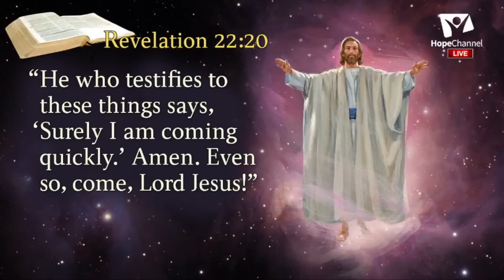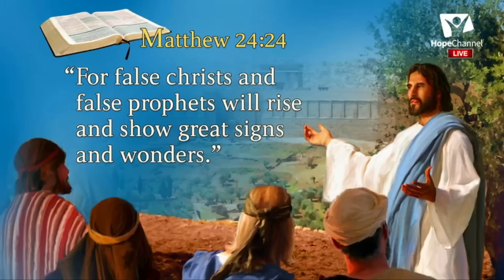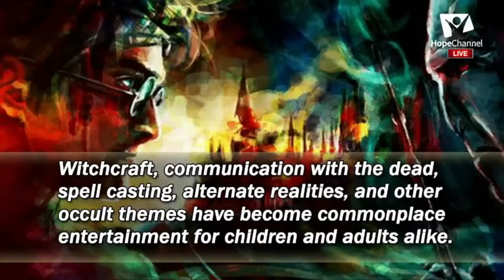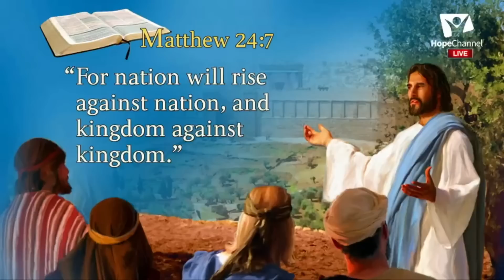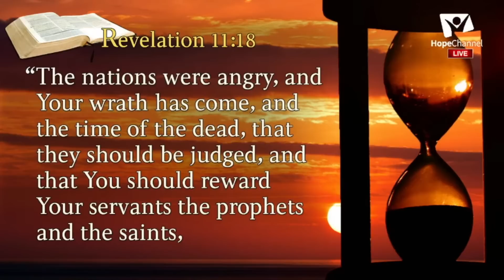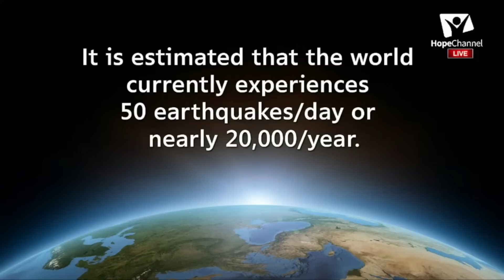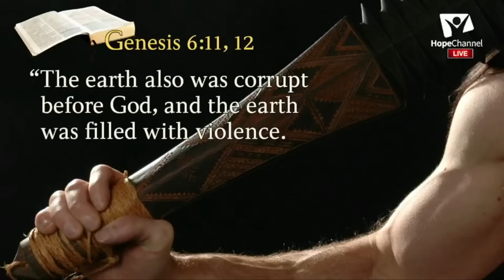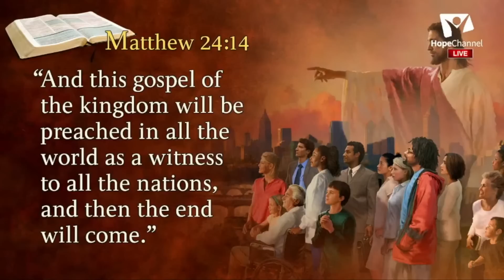Mark Finley - IBIMENYETSO bikomeye BIRANGA ibihe biheruka bivugwa mu Byahishuwe (Hope for Africa)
Pr Mark Finley - Ubuhanuzi bureba Afurika mu buryo b'umwihariko (Hope for Africa, Revelation's Biggest Surprise)